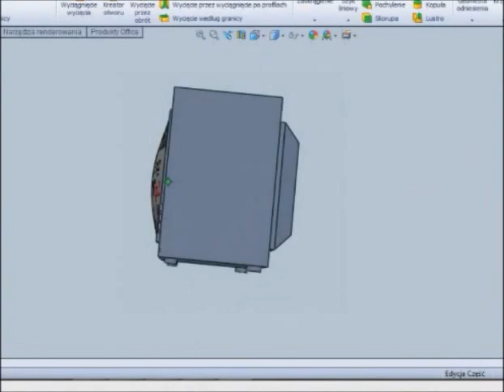CADblogTV - stara robocza wersja czołówki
Jest to pierwsza robocza wersja czołówki video-felietonu i serwisu cotygodniowego, które miały pojawić się wiele lat temu na CADTV.pl i CADblog.pl. Pomysł powraca, a pomóc w jego realizacji ma... Państwa zaangażowanie na PATRONITE (i nie tylko), za które już teraz z góry dziękuję :)